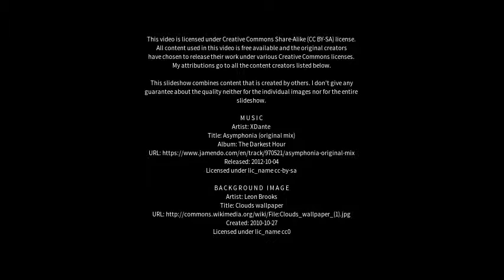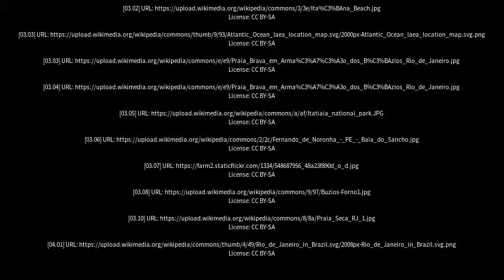Best places to visit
Best places to visit - Armação de Búzios (Brazil) Best places to visit - Slideshows from all over the world - City trips, nature pictures, etc.